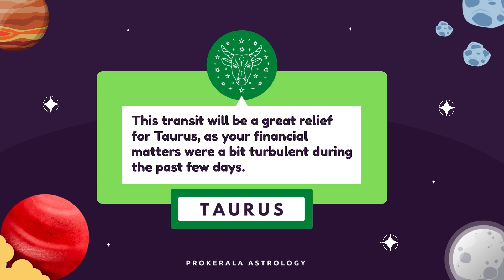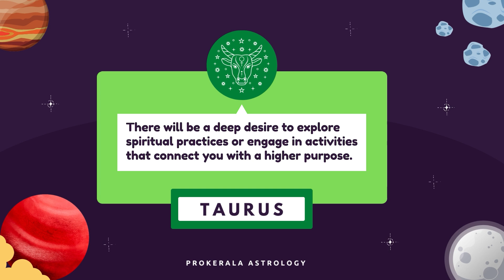Taurus January 2024 Horoscope | Monthly Horoscope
January has arrived. Check out our monthly horoscope for January 2024 to find out accurate predictions of your love life, career, and more.